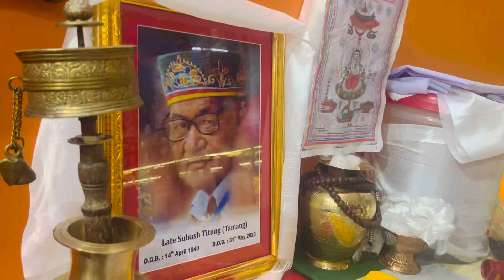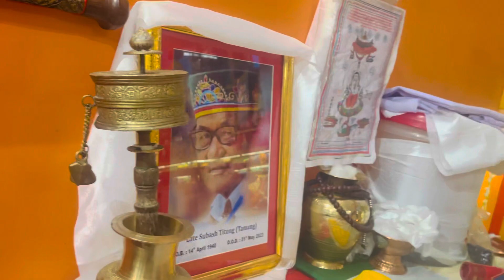सुवास तितुङ्को लागि मिरिकको आम समुहा बाट मरमेन मोलम गर्नु हुदैइ